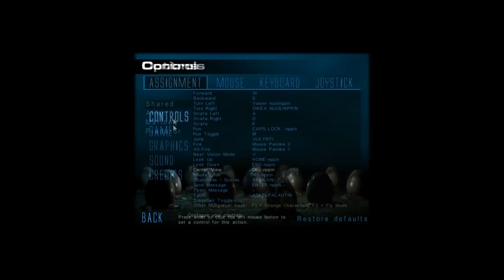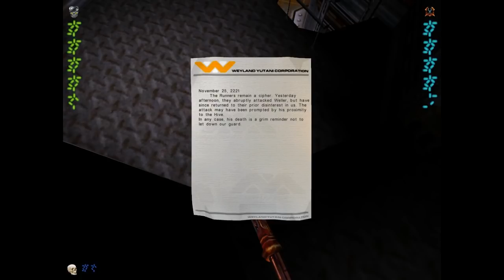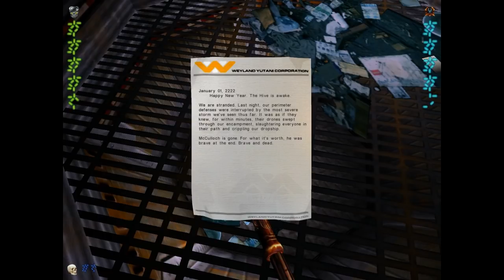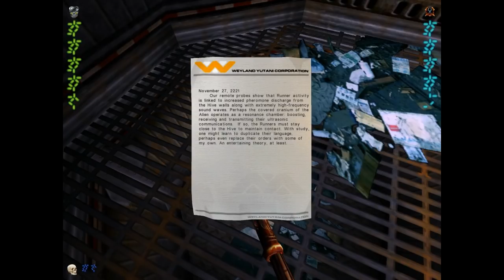AVP2 Predator Part 2 (the Hunt 2/2)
We finish the first mission in the Predator storyline.